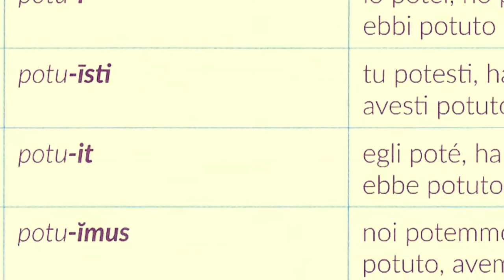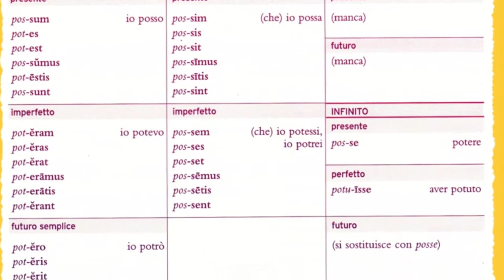I composti di sum (possum, seconda parte)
I tempi derivati dal tema del perfetto e altre peculiarità.